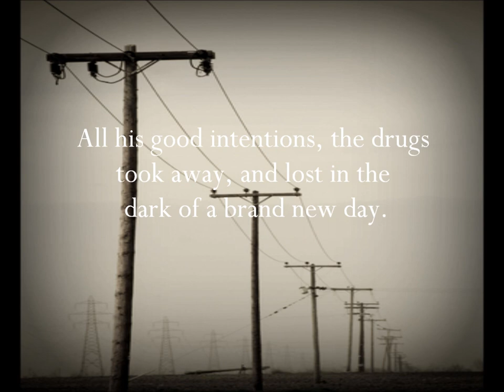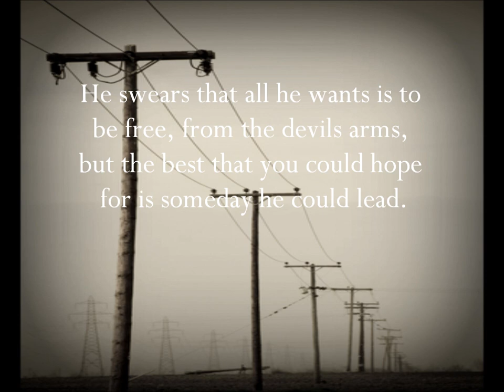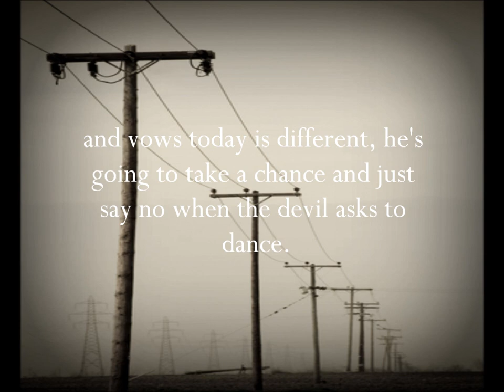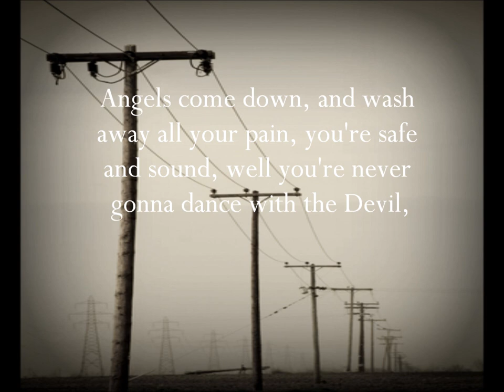dance with the devil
This is a song that Susie Whiting had written lyrics for in hopes someone would put music to it one day, it has finally become a reality.she wrote it for her son Daren Whiting that struggled with addiction. Sadly in january of this year he lost his battle with addiction and passed away. this is a song to inspire comfort and hope in a terrible situation. thank you for listening, and please share. you never know, there may be an addict out there somewhere that needs to hear this story and song.